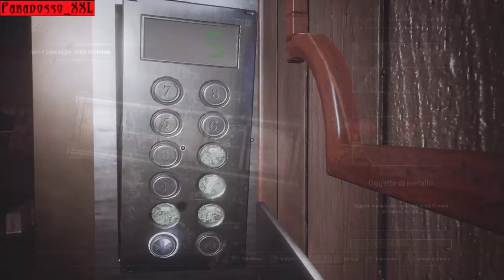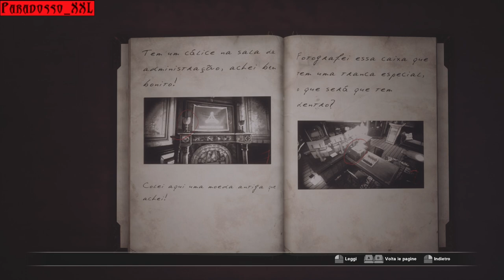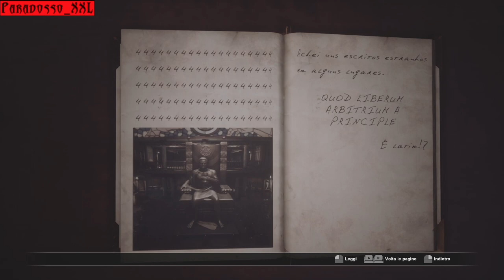Fly Bug | FOBIA - St. Dinfna Hotel | Ep. 19